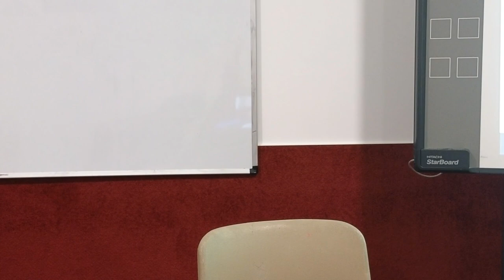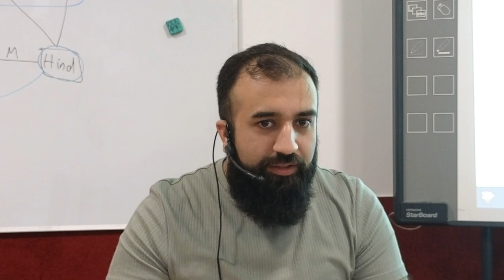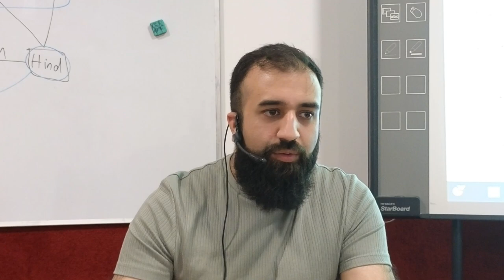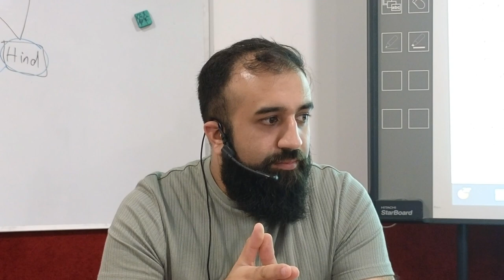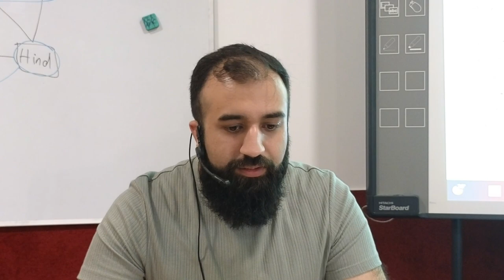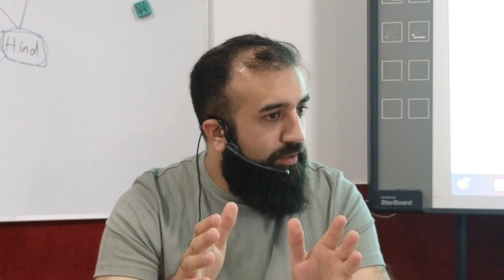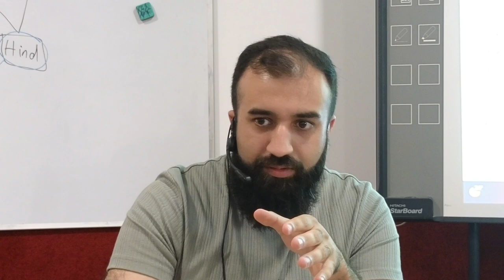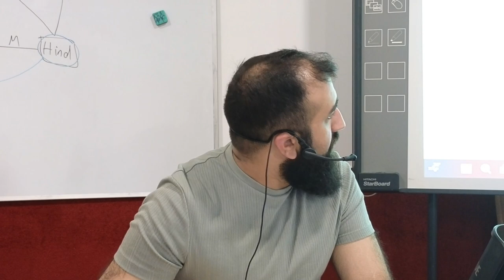66. Sitzung Lesung der Hadithsammlung "Gärten der Tugendhaften" (Riyad as-Salihin) - Kapitel 25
Kapitel über die Erfüllung der Vertrauenspflicht/Treuepflicht
Letzte Hadith im Kapitel